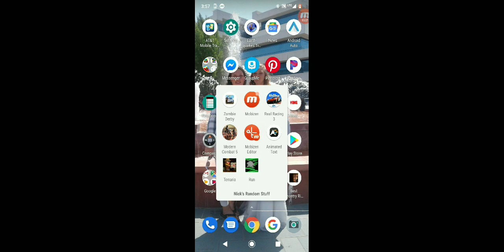Playing some games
Sorry for the background noise and also the raceing game needs to download something.